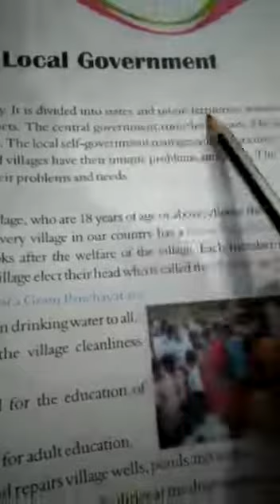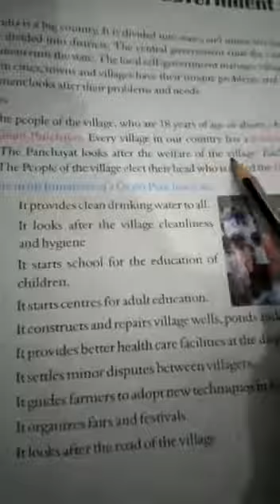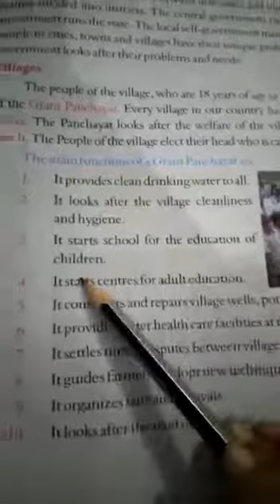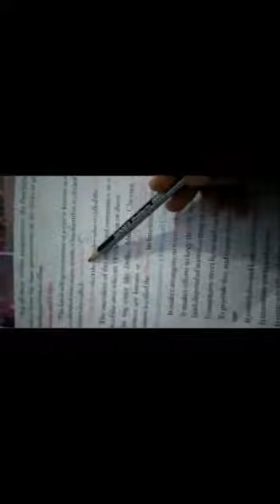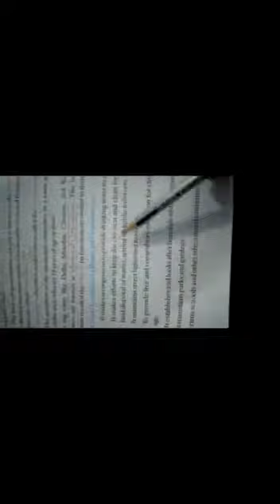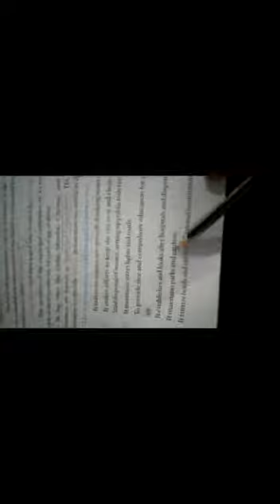Class 3rd EVS (Chapter 16)